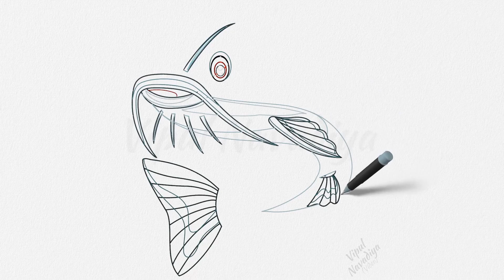Catfish || Drawing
Credits:
Movie:
Vipul Navadiya
Reference Image: tigatelu (Obtained from Vecteezy .com under Pro license)